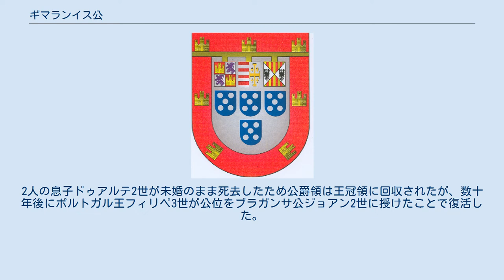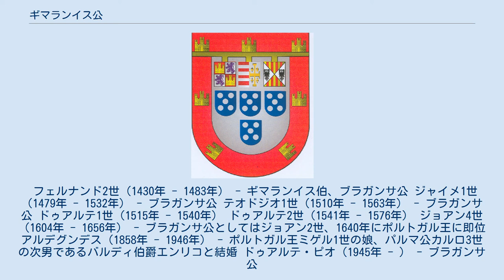ギマランイス公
第4代ギマランイス公ドゥアルテ1世の紋章 ギマランイス公（ギマランイスこう、ポルトガル語: Duque de Guimarães）は、ポルトガル王国の公爵位。
1464年にポルトガル王アフォンソ5世がフェルナンド2世・デ・ブラガンサ（後の第3代ブラガンサ公）をギマランイス伯に叙爵、1475年にギマランイス公に昇格したのが始まりであった。
 1537年に第3代ギマランイス公テオドジオ1世の妹イザベルがポルトガル王マヌエル1世の息子ドゥアルテ王子と結婚したとき、テオドジオ1世は公爵領を持参金として割譲、ドゥアルテは第4代ギマランイス公になった。
2人の息子ドゥアルテ2世が未婚のまま死去したため公爵領は王冠領に回収されたが、数十年後にポルトガル王フィリペ3世が公位をブラガンサ公ジョアン2世に授けたことで復活した。
 フェルナンド2世（1430年 - 1483年） - ギマランイス伯、ブラガンサ公 ジャイメ1世（1479年 - 1532年） - ブラガンサ公 テオドジオ1世（1510年 - 1563年） - ブラガンサ公 ドゥアルテ1世（1515年 - 1540年） ドゥアルテ2世（1541年 - 1576年） ジョアン4世（1604年 - 1656年） - ブラガンサ公としてはジョアン2世、1640年にポルトガル王に即位 アルデグンデス（1858年 - 1946年） - ポルトガル王ミゲル1世の娘、パルマ公カルロ3世の次男であるバルディ伯爵エンリコと結婚 ドゥアルテ・ピオ（1945年 - ） - ブラガンサ公